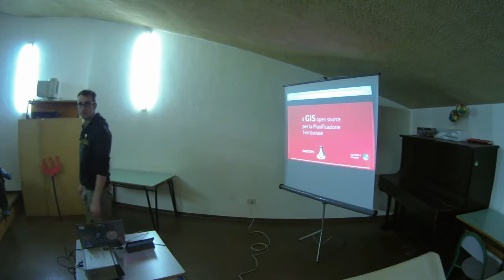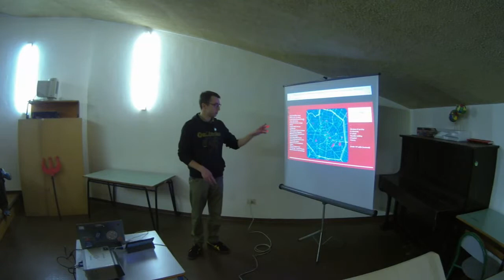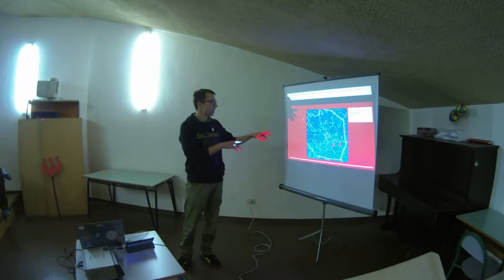GISTIPS @LugSaronno - Un PGT fatto con QGis e PostGIS (parte 1di6)